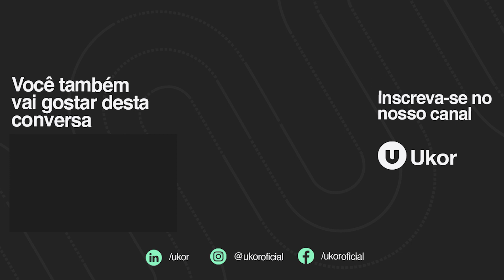Resultados fora de série com Marcelo Apovian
Como alcançar o melhor de si mesmo em todas as áreas da vida?

🎙 Neste episódio, Lelo Apovian nos conta sua jornada pessoal, demonstrando como a consistência, foco e disciplina são elementos-chave para atingir objetivos de maneira sustentável. Autor do livro "Muito acima da Média" , ele nos conta como aborda casos de pessoas que alcançaram resultados excepcionais e destaca a importância da resiliência para obter resultados fora de série.

Convidado:
Marcelo Apovian | @leloapovian

Com um passado como atleta olímpico e ex-headhunter experiente, Lelo Apovian é hoje um estudioso de performance e autor do livro "Muito Acima da Média", além de ser um palestrante e mentor de performance para empresas. É também sócio fundador e CEO da BOBE Educação, uma plataforma educacional, dedicada a orientar alunos do ensino médio e superior em suas jornadas de carreira, empregabilidade e excelência. Sua trajetória é um verdadeiro exemplo de superação e conquista de desempenho excepcional em diversas áreas da vida.

Apresentação: Sergio Bruni  @smbruni
Co-apresentação: Paula Roosch  @paularoosch @midiamor
Realização: Ukor @ukoroficial